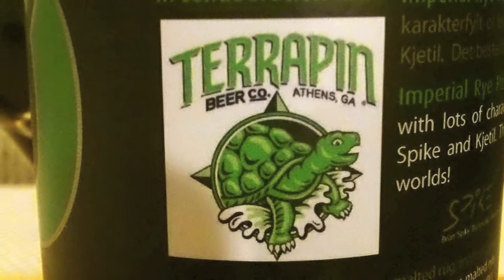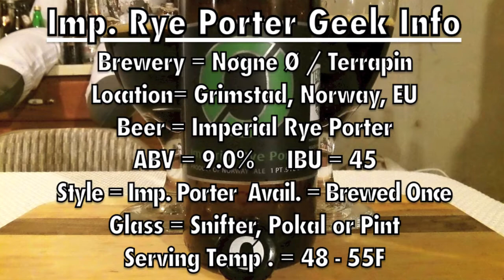Nøgne Ø / Terrapin Beer Company Imperial Rye Porter ✪ 2012 Vintage ✪ DJs BrewTube Beer Review #494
Aloha BrewTube:

In this episode of DJs BrewTube I am joined by my Stunt Drinker and best drinking buddy Johnny to review Nøgne Ø / Terrapin Beer Company Imperial Rye Porter ✪ 2012 Vintage ✪. Nøgne Ø / Terrapin Beer Company Imperial Rye Porter ✪ 2012 Vintage ✪ is an Imperial Porter  that clocks in at, 9.0% ABV and is as the name suggests a collaborative effort between the two breweries.  Nøgne Ø / Terrapin Beer Company describe their Imperial Rye Porter ✪ 2012 Vintage ✪ as follows:

"Imperial Rye Porter is a dark ale weith lots of character, brewed by Spike and Kjetil. The best of both worlds!. "

This simple description sounds intriguing.  Lets see if Nøgne Ø / Terrapin Beer Company Imperial Rye Porter ✪ 2012 Vintage ✪ lives up to its description.  Anyway, enough prose, enjoy the video.  My written review and report card follow:

Nøgne Ø / Terrapin Beer Company Imperial Rye Porter ✪ 2012 Vintage ✪ WRITTEN REVIEW:

A- Nøgne Ø / Terrapin Beer Company Imperial Rye Porter ✪ 2012 Vintage ✪ pours pitch black with creamy, kaki, 2 finger head. As the head dissipates decent glass lacing and plenty of alcohol legs are left behind.

S- Coffee, roasted malts, rye spice, caramel, toffee and dark fruits.  No alcohol is detectable in the aroma of this cellared beer.

T- Dark, sweet fruits up front. Big chocolate, roasted malts, caramel, toffee, coffee, and rye spice follows. e well.  Basically it follows the nose quite well.  No alcohol is detectable in the taste of this cellared beer.

M- Medium and creamy body.  Spot on carbonation.  Very easy to drink for a 9,0% ABV porter.

O- Nøgne Ø / Terrapin Beer Company Imperial Rye Porter ✪ 2012 Vintage ✪ is a well crafted beer. Balanced and complex. This beer posses nice layers of flavor and has developed in the bottle quite nicely.  Glad I have another one to see what a bit more time will impart to the tasty brew.

Serving Type: 16.9 oz Bottle

Glass Type: Pokal

Nøgne Ø / Terrapin Beer Company Imperial Rye Porter ✪ 2012 Vintage ✪ REPORT CARD:

Johnny =  (  A- )     DJ =  (  A- )

RateBeer =   99

BeerAdvocate =  92

NOTE / Music Credits:  Glide Medium by Apple, iMovie, Stock Sound / Music Samples included with iMovie purchase.

CHEERS!

DJ